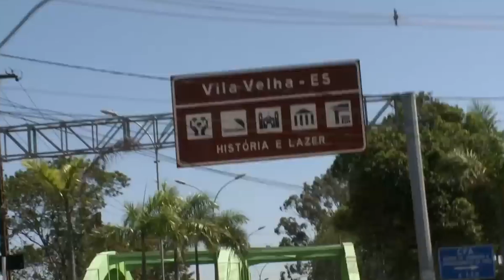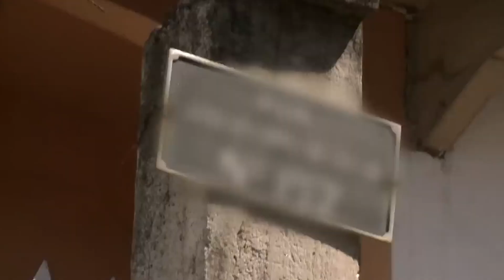R0NDA DA ROTAM NO ESPÍRITO SANTO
No submundo do Espírito Santo, onde o tráfic0 de dr0gas ameaça a segurança e a tranquilidade das comunidades, a elite da polícia age com precisão e coragem. A ROTAM, unidade de elite conhecida por suas operações táticas incisivas, está de volta às ruas, determinada a desmantelar redes crimin0sas e restaurar a ordem.

Número de denúncias: 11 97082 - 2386